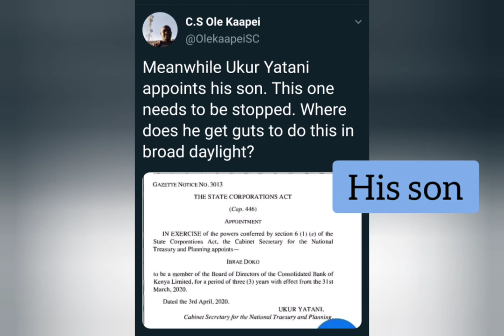CS Ukur Yatani teaches sons how to steal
CS Yatani teaches sons 'how to fish', tags them along to Parliament for Budget speech...

Treasury CS Ukur Yatani's nephew Sales Doko and his sons Ali and Ibrae outside Parliament Buildings on June 11, 2020.
Image: EZEKIEL AMING'A

They say you've got to start children off early to ensure they have a bright future.

It has also been said that if you give someone a fish, you will make them forever dependent on you, but if you teach them how to fish, they can become independent.

And that is exactly what Treasury CS Ukur Yatani did on Thursday as he took his  two sons and nephew along with him to Parliament Building, where he read out his maiden Budget speech.

Suited up, the sons were seen outside engaging in pleasantries with MPs after the Budget had been read with their father, Yatani, beside them.

His two sons - Ali and Ibrae Yatani - spotted a mohawk, while their cousin - Sales Doko - went for a clean shave.

Yatani, while reading the Budget, acknowledged the tough
 balancing act of ensuring all sectors were covered while dealing with the Covid-19 pandemic.

Only 53 MPs were allowed within the precincts of Parliament following social distancing rules.

tags;, wanani,totositoto, midnight train, rhumba japani,ulur yatani, hit&run,waiguru,uhurustimulatingeconomy,kebudget,